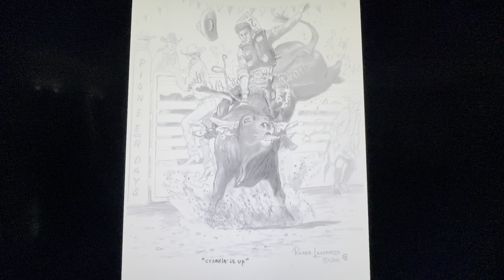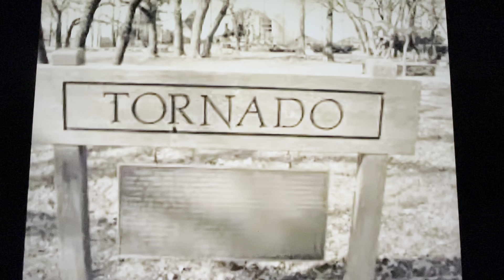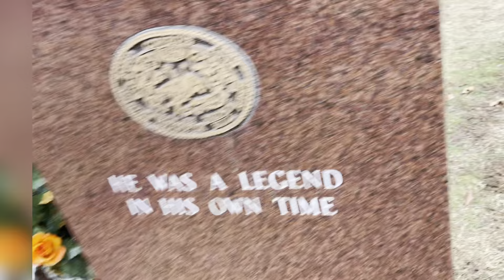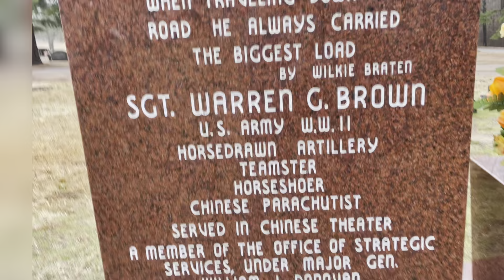The grave of Freckles Brown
Freckles Brown life story grave